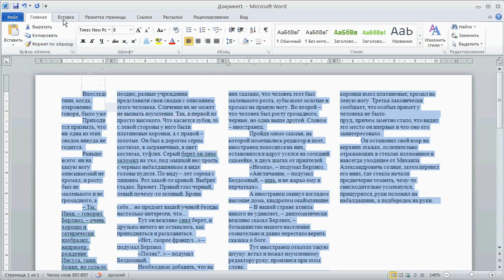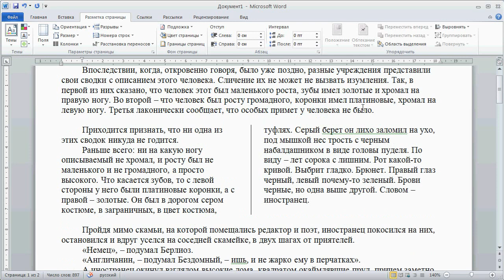как ... сделать текст в несколько колонок в Word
текст в две или несколько колонок в ворд